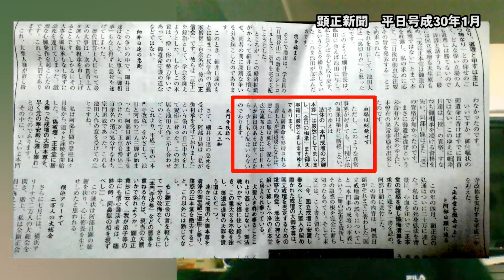018 浅井の言い分”血脈相承されていない宗門の御法主上人”からH10年御遺命守護完結したら会員全員御本尊下付受けるというのはそもそも矛盾してないか？ [顕正会教学部との想定模擬法論]